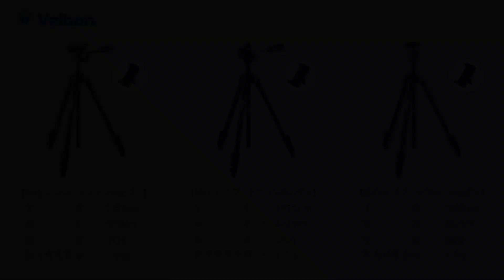Mシリーズ+スマホホルダー 紹介動画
撮影入門向け三脚にスマートフォンホルダーがセットになった製品。
カメラでもスマホでも三脚に取り付けて撮影が楽しめます。
撮影スタイルに合わせて雲台のタイプを選べます。

●「M45＋スマートフォンホルダー」
3WAY雲台を装備したスタンダードタイプ。

●「M43＋スマートフォンホルダー」
コンパクトでシンプルに操作出来る自由雲台を装備したモデル。

●「M47＋スマートフォンホルダー」
動画撮影に最適なビデオ用雲台モデル。

●「M32mini＋スマートフォンホルダー」※動画には登場していません。
低位置からや卓上での撮影に活躍するミニ三脚。自由雲台装備。